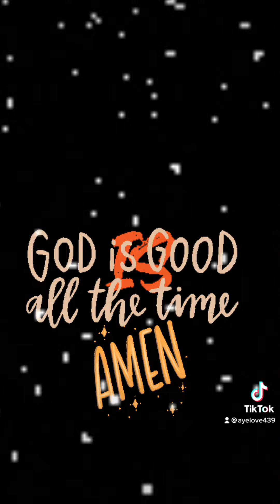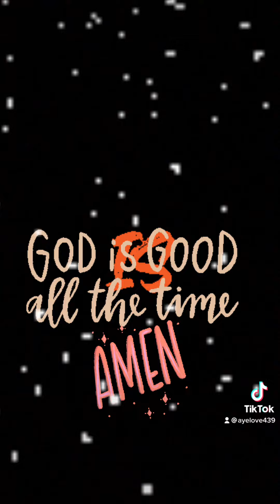Freefallin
The day N the life of Meee